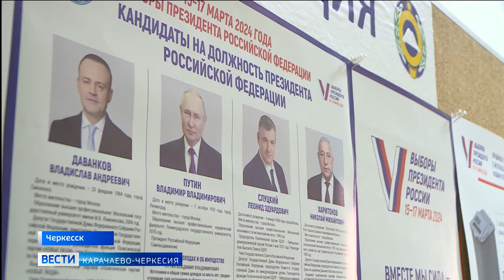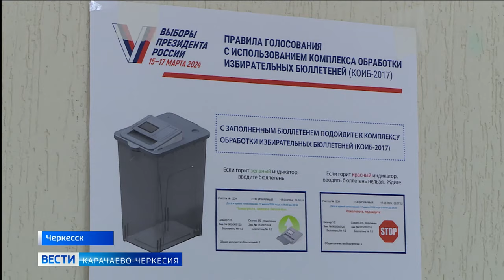Готова ли Карачаево-Черкесия к выборам Президента России?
Информация о кандидатах и партиях, кабины для голосования, урны для бюллетеней, списки избирателей - все ли готово к выборам Президента России и какую ожидают явку? Об этом рассказали на участковой избирательной комиссии №14 Черкесска